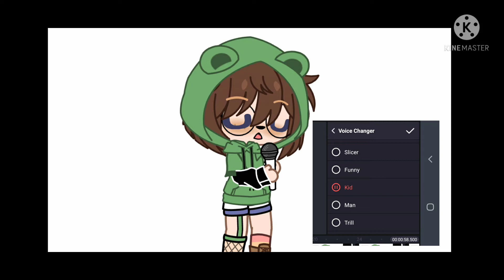pls check the description thats why i made the vido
sorry for the bad spelling im not gonna post lately it might be short vidios but I'm going to make a gacha life movie the (dream smp)  and I'm trying to make it 1 hower or moor and soon I'm going on holaday for a week so won't be able to post so might have to wait a wile. have a good day or night it's night 🌃 for me lol 12:14pm